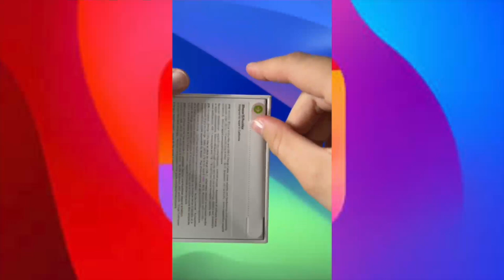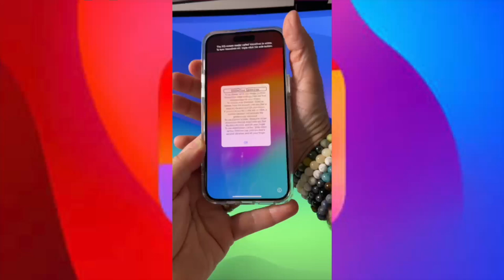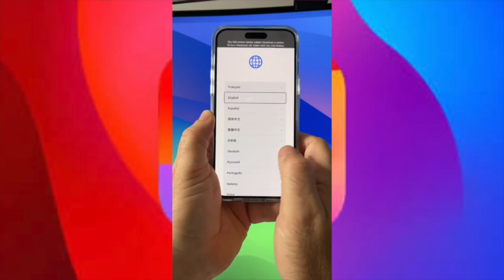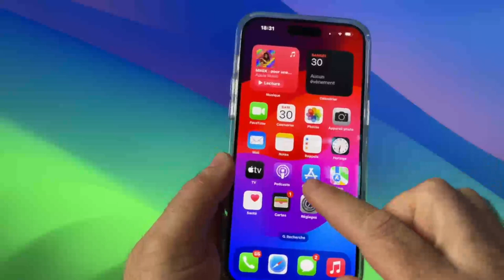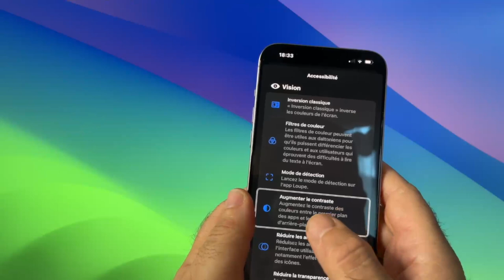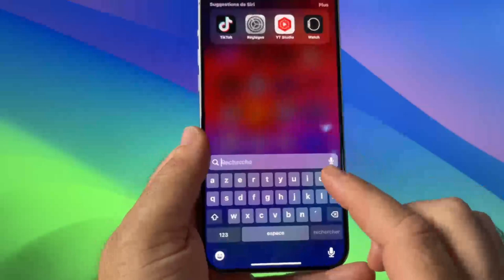iPhone 15 Pro Max: Ce Bouton Action Accessibilité cache-t-il un SECRET? 😲 Apple nous trompe-t-il? 🍏🤐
“Dans cette vidéo, nous découvrons l’iPhone 15 Pro Max lors de son déballage. Nous mettons également en lumière une fonctionnalité essentielle : le bouton action en mode accessibilité. Vous verrez à quel point il est réactif et utile pour une expérience utilisateur améliorée. L’iPhone 15 Pro Max promet d’élever la barre avec sa performance exceptionnelle et ses fonctionnalités d’accessibilité innovantes. iPhone15ProMax Déballage Accessibilité Performances Innovation Apple Pertinent”